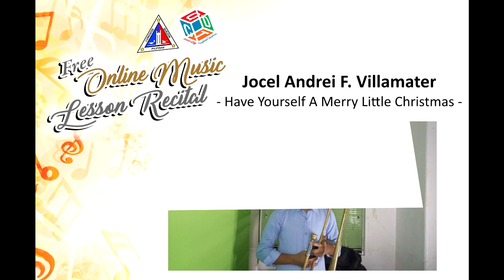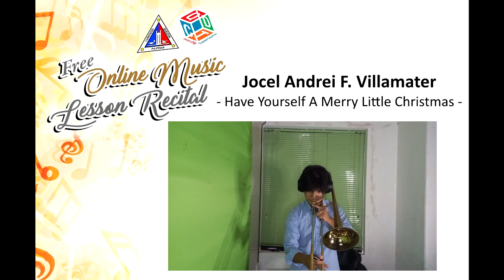Have Yourself A Merry Little Christmas (Quezon City Symphonic Band)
As the most wonderful time of the year approaches, allow us to spread some Christmas cheer to your homes (with a bit of holiday hugot on the side *wink! *wink!).

Here's the 4th batch of students from our online music class, 'namamasko po!' the pandemic edition. Enjoy!

From Team Trombone
Mr. Jocel Andrei F. Villamater
Student of Teacher Wences Jhun Nuguit